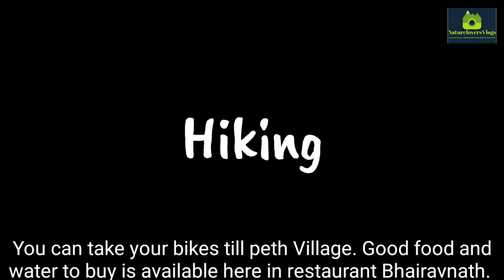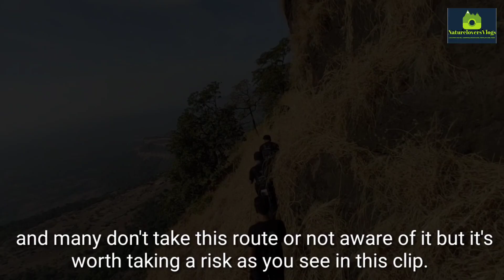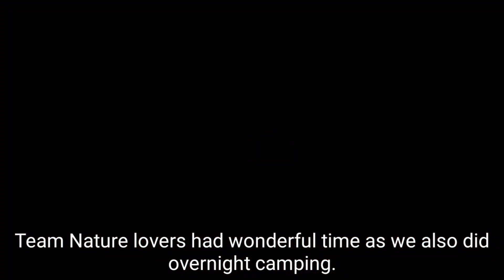Kothaligad - Offroading | Thrilling Trekking | Camping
Kothaligad (Marathi: कोथळीगड/पेठ चा किल्ला) (also called Peth fort) is a small fort (3100 ft),
Trek - Medium
Level - Ideal for Beginners
Time to climb - 1Hr from Peth Village.
Base Village - Ambivali or Peth
Location - Karjat Murbad Road, Thane Maharashtra.
Best Time to Visit - July to March.
Camera - Mobile cameras.
Vehicles - Dominor, Thunderbird, Himalayan.
Nearest Hotel - Bhairavnath Hotel at Peth Village.

Kothaligad is Situated to the east of Karjat near Karjat-Murbad Road in the Indian state of Maharashtra.
It is a famous trek in the Karjat area, because of its small height and easy climbing.
Bike lovers can also experience the adventure of Offroading
 Offroading consist of Ghat Road with few tough turns.
The road is laid with stones and mud
The locals say that this is not actually a fort but a sort of lighthouse
In fact, it can be called a watch tower to keep a vigil on the Mawal area in the greater province of the Maratha.
You can take your bikes till peth Village.
Once parked your bikes at plateau near peth village.
From the plateau you start walking and a normal treak begins.
The easier route is from the left which goes around the fort with the fort staying to your right.
If you take the right side route, its much steeper but will get you faster to the top.
While climbing on your left hand side you have beautiful view of Bhimashankar mountains.

One can take a walk around the fort before going on top of the fort.
This part remains extremely slippery during rainy season so be careful while walking,
and avoid filming or taking videos with hand held cameras. ⚠️With sharp edge's it's risky⚠️
 At the entrance one can see a small temple. And before the temple there is a water tank.
Next to temple you will find a big cave which also has carved pillers inside. These Cave is huge and wide, can accommodate bigger groups also and it is kept clean too. Between the temple & Water tank you will find a carved circular stair case. conical steps are the unique and amazing part of the fort and require a lot of physical endurance to climb, While climbing this steps you will  wonder thinking how this steps are carved inside the conical shape of rock.
We did Camping Near Dhamini Village at Lad Sir's House.

Visit the place in winter or Rainy season to make the most of it.
We request you all to Love Nature and respect it and keep it clean as this is the time to make the Change.
Team Nature lovers Vlog thank you all for Giving your time.